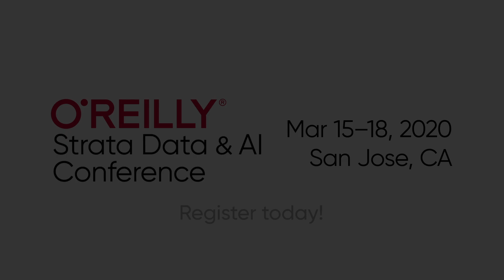What's new at O'Reilly Strata & AI Conference 2020 (San Jose, CA)